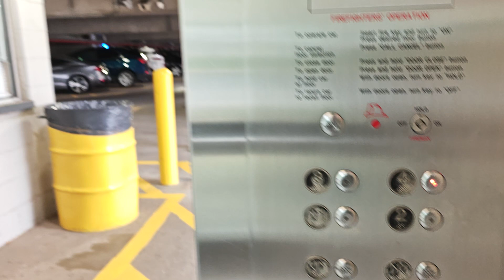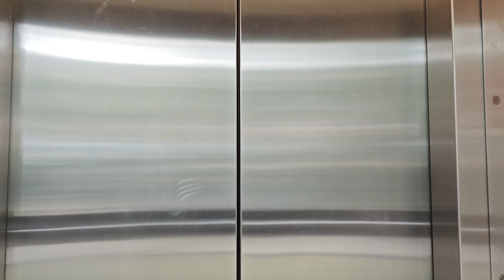Dover Elevators at UT Austin 27th St Garage Austin, TX